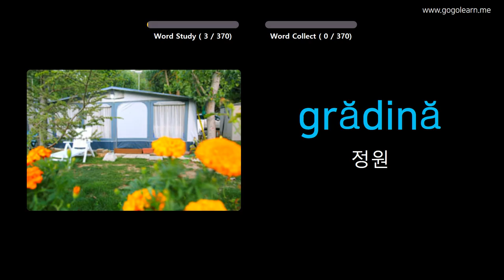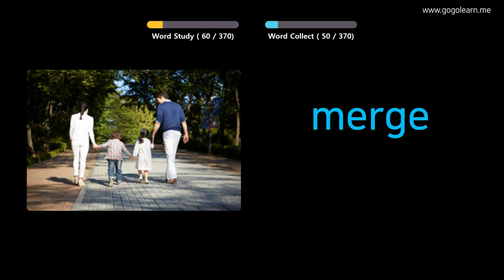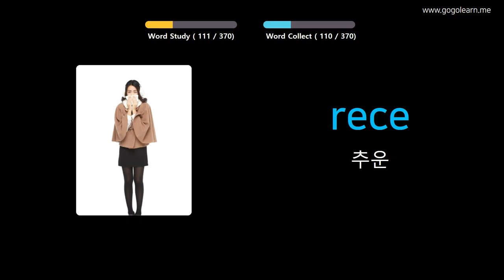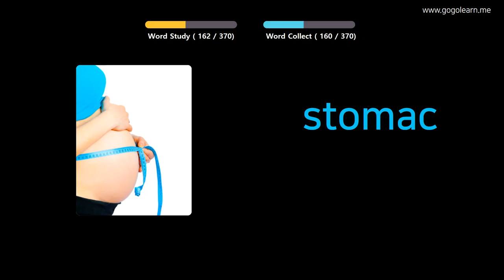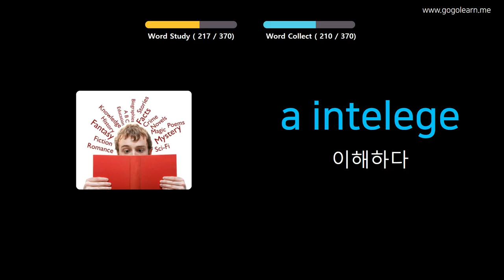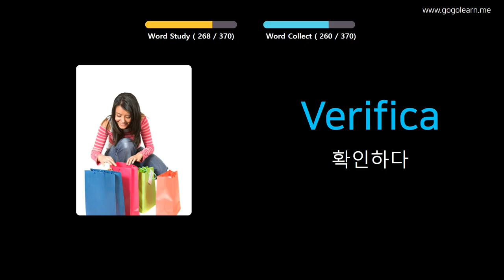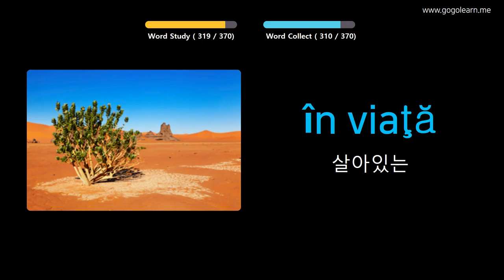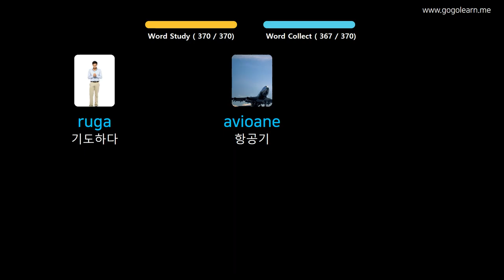사진을 통해 루마니아어 를 배우세요 |루마니아어 어휘 기본 키즈 | Golearn